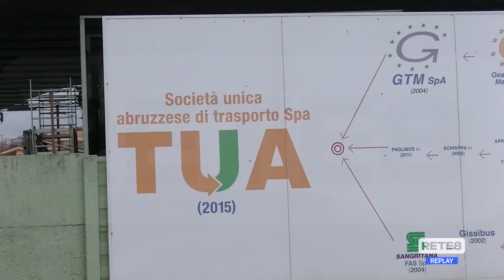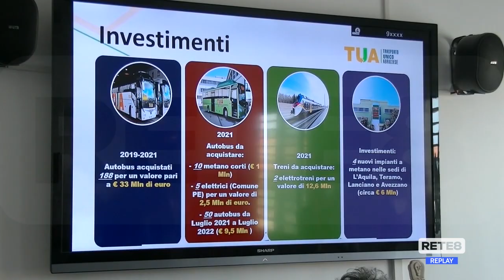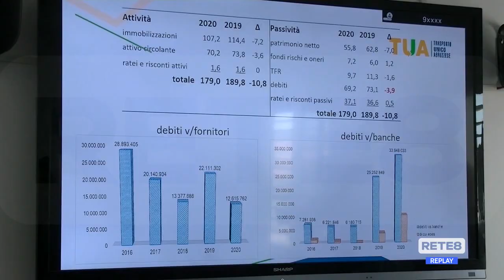Trasporti - Per TUA bilancio in attivo, malgrado il Covid